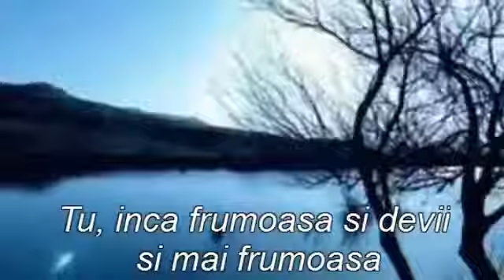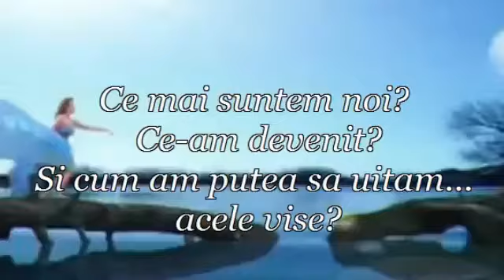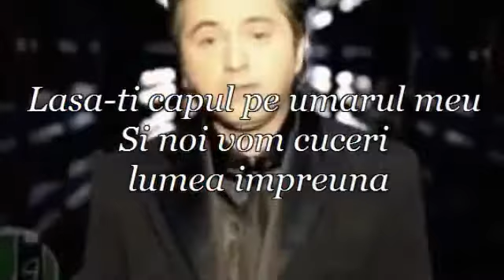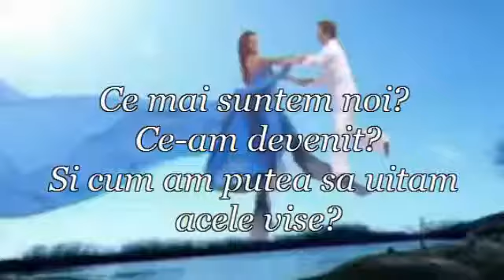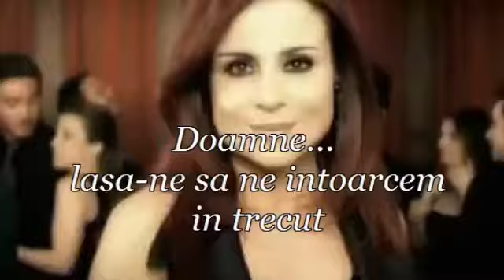Marwan Khoury ft. Carol Samaha - Ya Rab_(360p).flv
diverse